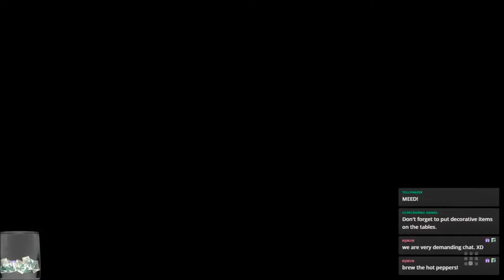Dragon Quest Builders 2 (Stream) — Part 130 - Chiseling Away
Welcome to Dragon Quest Builders 2, a building/RPG game set after the events of Dragon Quest 2! We take on the role of a young builder intend on rebuilding locations decimated by the Children of Hargon, with an amnesiac Lord of Destruction at our side!